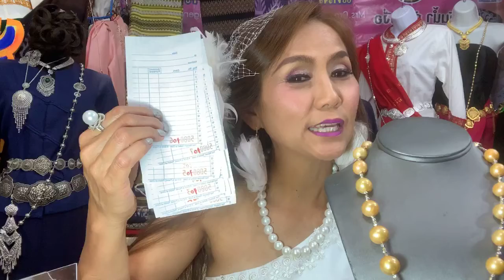รายการดูดีมีสไตล์ กับ แหม่ม ภาวดี 9/25/20